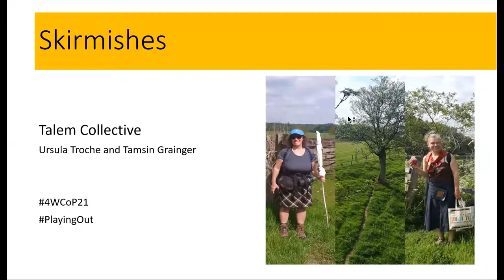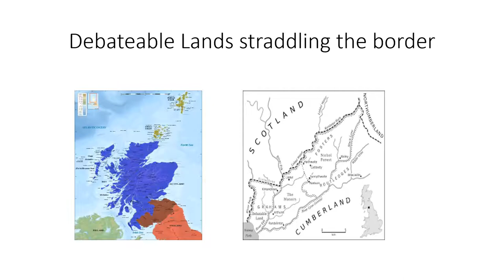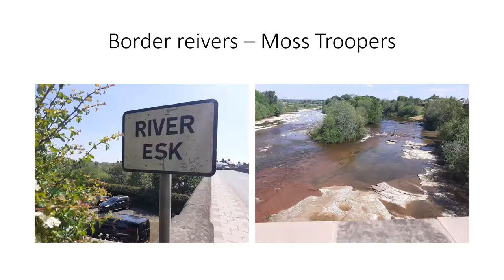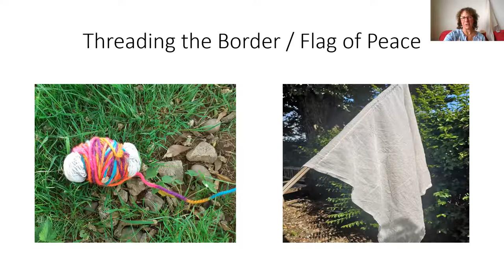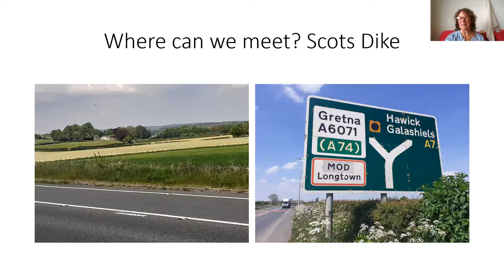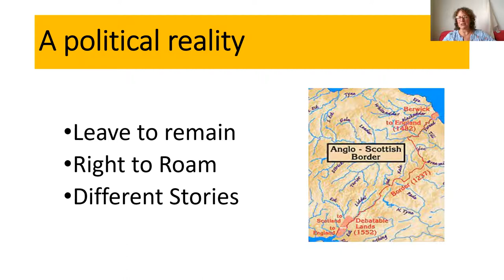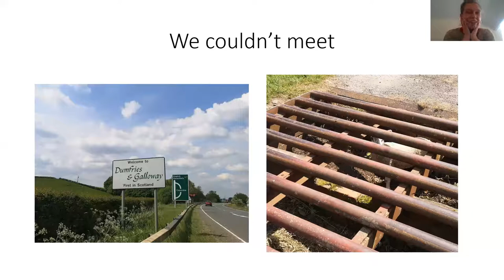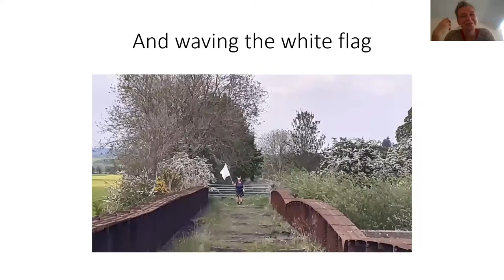Talem Collective - 'Skirmishes’ - 4wcop21 - 05/09/21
This workshop relates to the Talem Collective’s film ‘Skirmishes’, available

In their film, Tamsin Grainger and Ursula Troche play out a feminist subversion of the ancient Scottish-English border skirmishes of cattle rustlers and border reivers, crossing the river Esk. They approach the boundary of the still-united kingdom on foot, with anticipation, carrying offerings (a sheep’s jaw, white flag, thread to sew up wounds). What do the possible futures look like? What of frontiers, Brexit, independence? What role do artists and women play in bringing two sides together? In this discussion session, the artists (a German woman from Maryport, England; an English woman from Edinburgh, Scotland) come together to talk about how they playfully created a largely ephemeral artwork.

This event was part of the Fourth World Congress of Psychogeography 2021, an event that is crowd-sourced and run entirely by volunteers. If you have enjoyed this talk, please consider donating